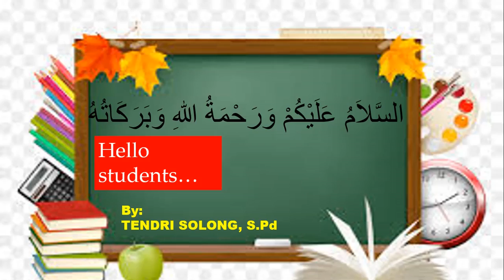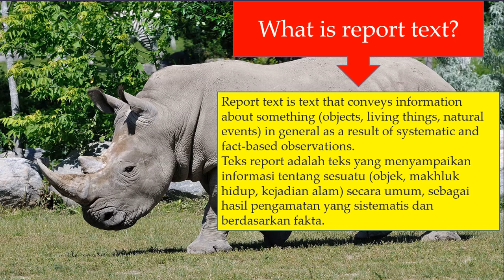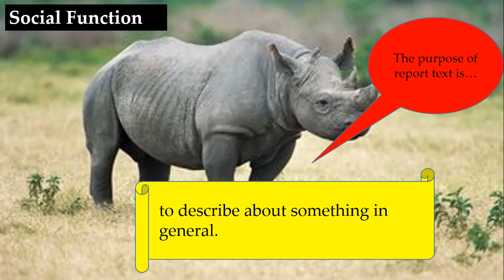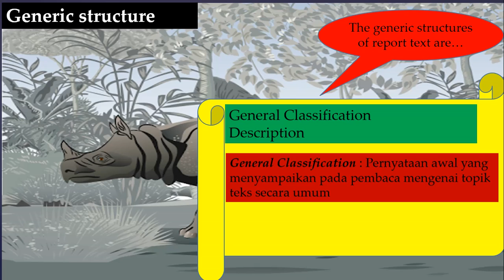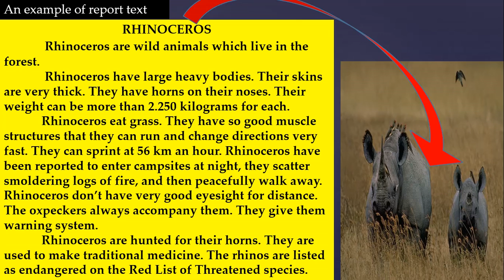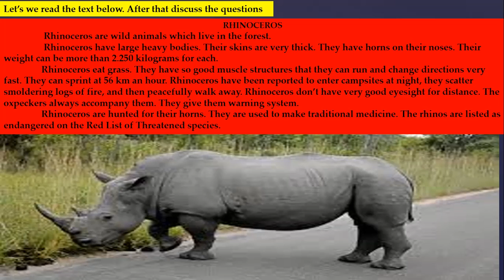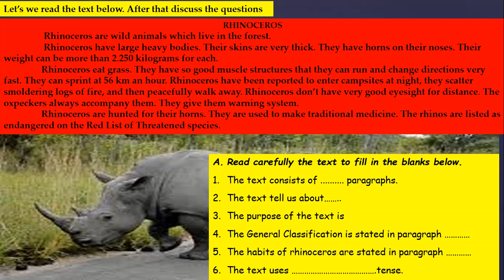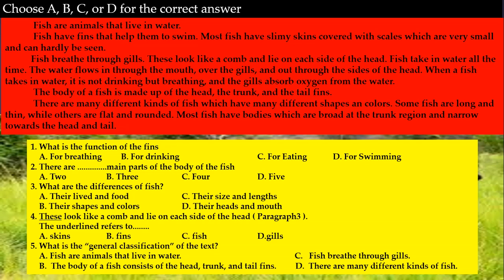Report Text (B.Inggris kls 9/smt 2) SMP Negeri 3 Singkawang oleh Tenri Solong, S.Pd.